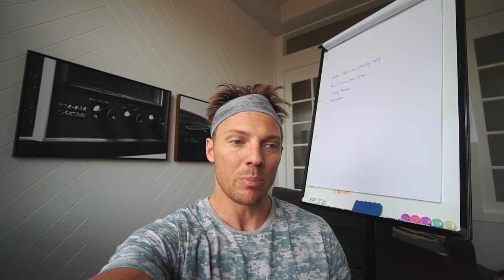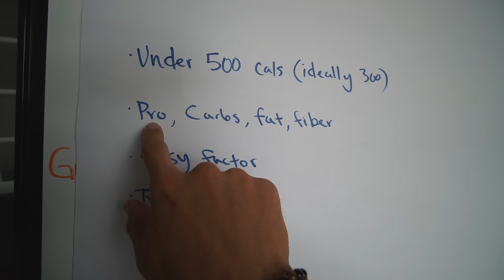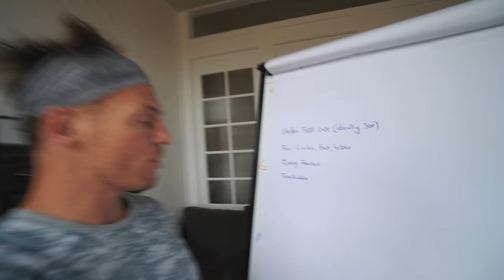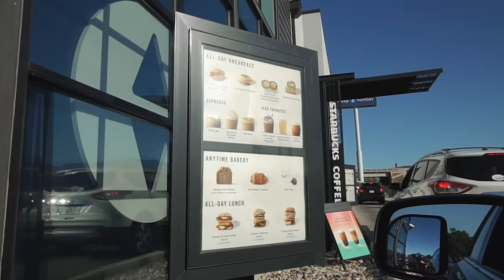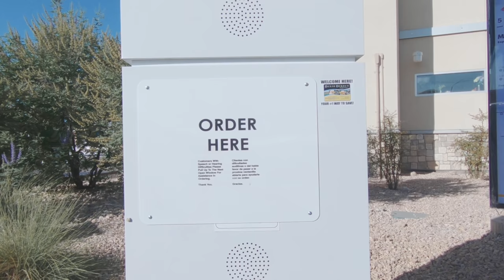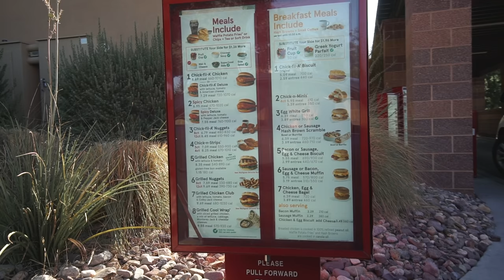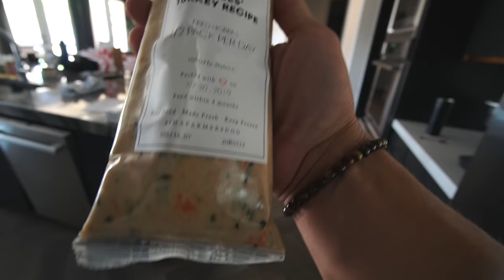HEALTHY FAST FOOD OPTIONS 🍔 || HIGH PROTEIN 💪🏼